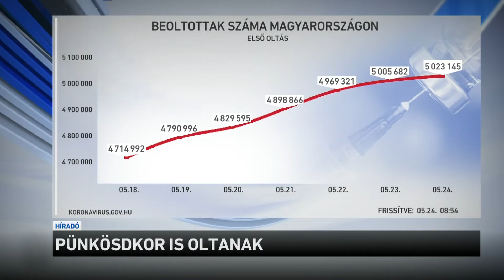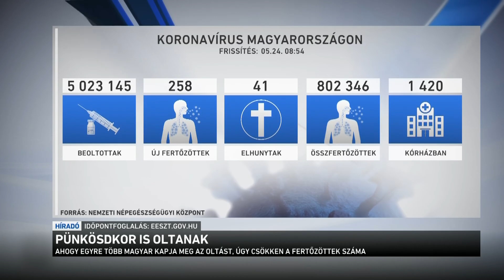Pünkösdkor is oltanak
Folyamatosan zajlik az oltás a pünkösdi ünnep alatt is, a beoltottak száma 5 millió 23 ezerre emelkedett, közülük több mint 3 millióan a második oltáson is túl vannak.
Közben az új fertőzöttek száma és a vírus áldozatainak száma is kevesebb, mint egy nappal korábban. Kórházban jelenleg 1420 koronavírusos beteget ápolnak, közülük 169-en vannak lélegeztetőgépen.